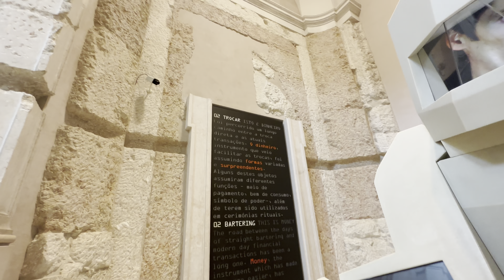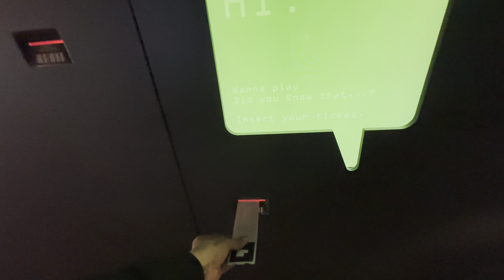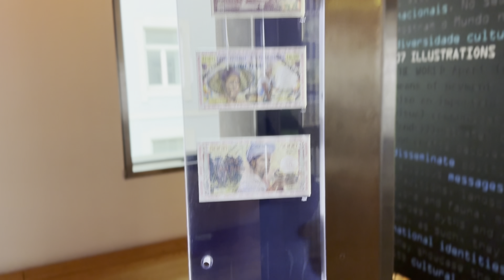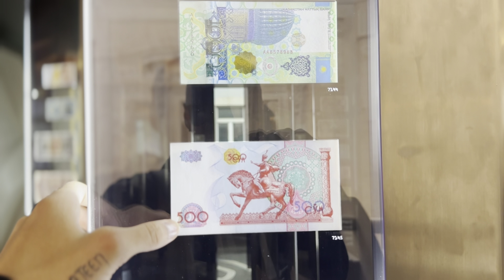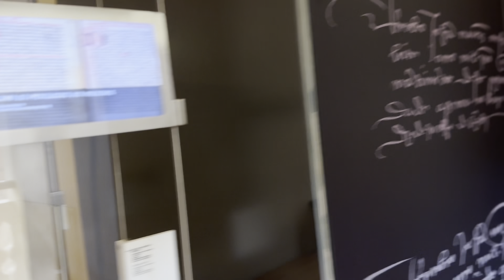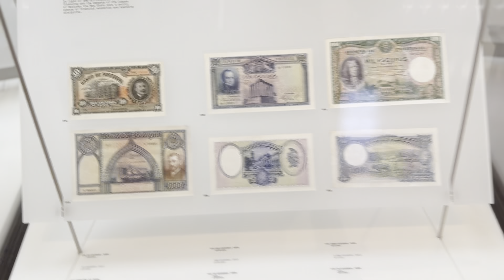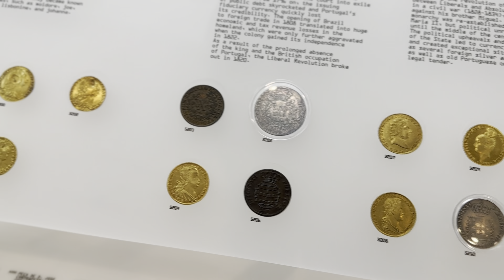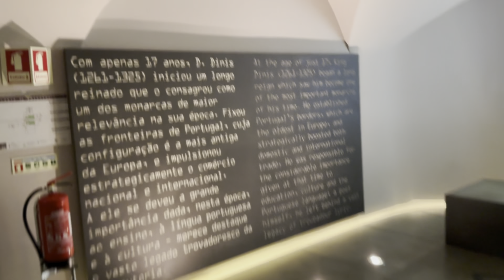Moedas e Notas em Exibição: Museu do Dinheiro Lisboa🇵🇹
Quer viajar ?
Melhor atendimento e o Melhor preço !!

Precisa de estadia com o melhor preço?
Click no link, faça sua conta e reserve sua estadia no mundo inteiro com os melhores valores🤑

Siga o melhor AÇAÍ DE LISBOA 🇵🇹

INFINITY18k joias 100% material de moeda antiga